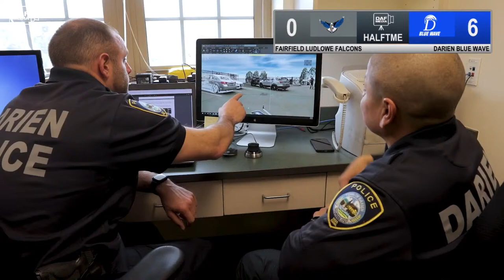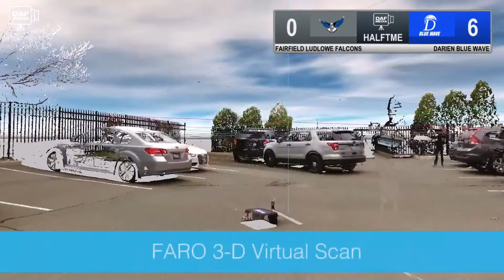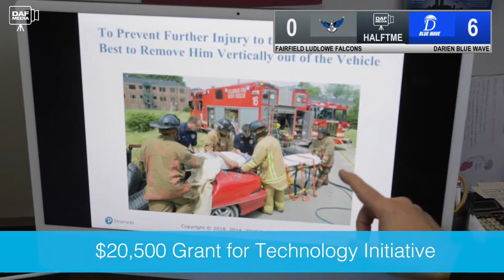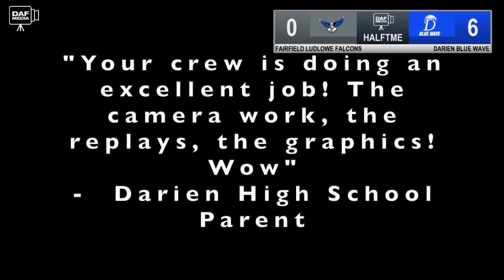Darien Varsity Field Hockey vs. Fairfield Ludlowe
The undefeated Darien high school varsity field hockey team hosts Fairfield Ludlowe in its final game of the 2022 regular season.